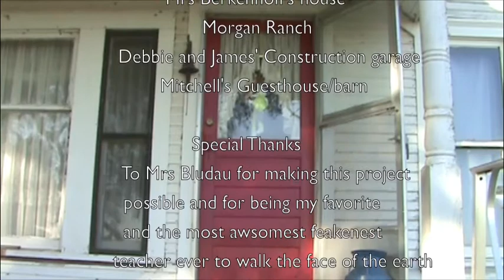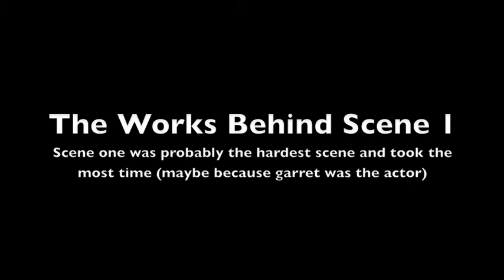VOTE NO TO HR669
HR669 is a bill that has gone to congress since this video has been made but sign the petition anyway because any signatures that we have against the bill will promote our cause.

Video By: Garret Leopold, Austin Morgan, And Bryan Grafe.
Hallettsville 09
This was a project that we made for english class. There are outakes after the credits.